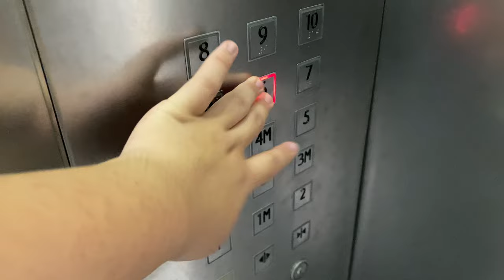KONE S MONOSPACE MRL @ 'JTC SPACE@TUAS' [LOBBIES E TO H]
The main industrial block of JTC Space is split into two sections, one housing the flatted factories, and the other housing the dormitory.

As the dormitory is built on top of the ramp-up factory, one lobby features a dedicated set of lifts that only serve the dormitory floors, while the other 3 lobbies feature two lifts, one going up to 7 and the other going up to 10. On two of these lobbies, both lifts run on separate groups, which means that it is not possible to call the lift serving the dormitory from the 6th floor to the 10th floor. However, on one lobby, both lifts are put under the same controller although both of these do not serve any higher than 6.